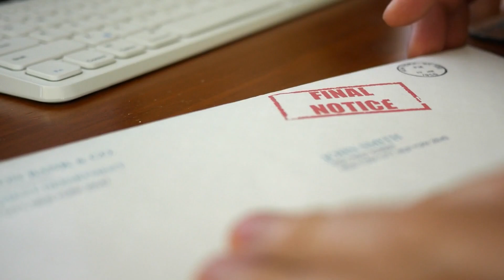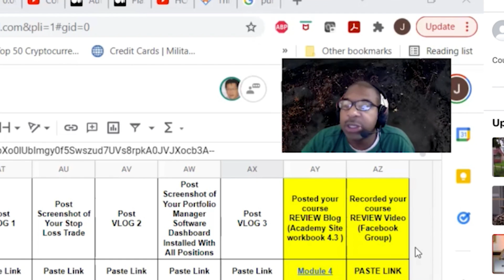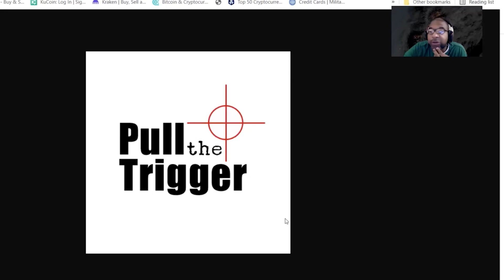A.I. And A.G.I. Are Not Trained to Go Beyond What They Are Capable Of 🤖✋️ - Dr. Ben Goertzel